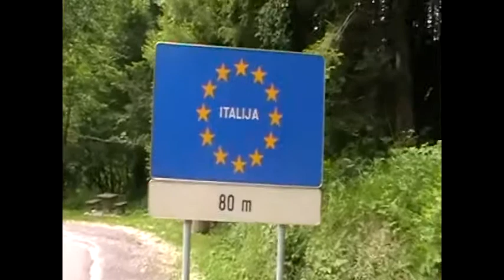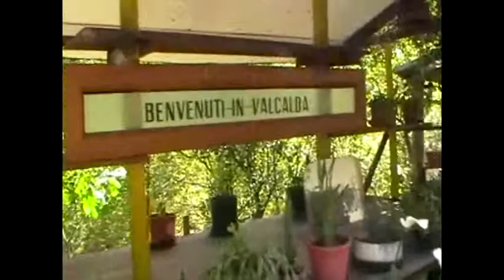Bovec . Caporetto. Friuli Valcalda